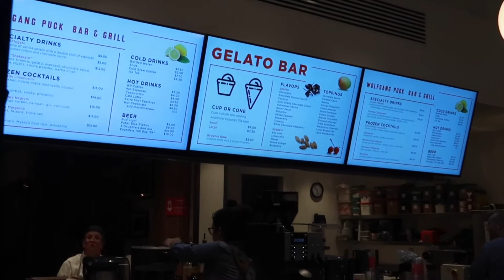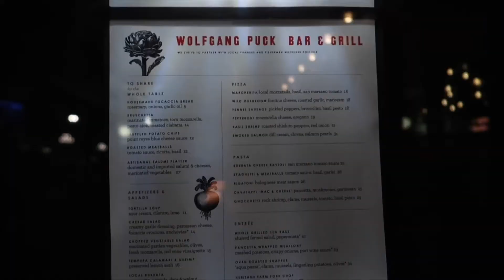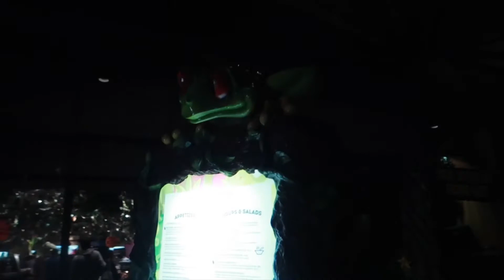Dudes Night At Disney Springs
Hey gang! Let’s go to Disney Springs. I have not been to Disney Springs in a little while. Join us, as we hang out, and have a Dudes Day at Disney Springs with Twitter’s own Drunk Storm Trooper. Enjoy!

Check out the Drunk Storm Trooper on Twitter: @WDWjedimaster